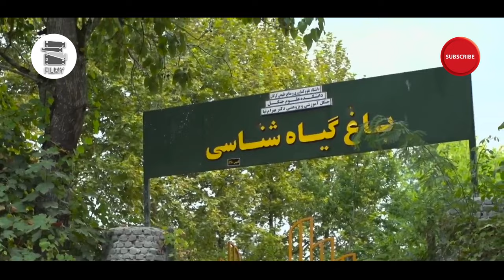سریال بازگشت - قسمت 6 | Serial Bazgasht - Part 6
خلاصه داستان سریال درام بازگشت:
سعید کارگردان شناخته‌شده‌ای است که بیشتر در سبک فیلم‌های مستند کار می‌کند. او پیش از این سابقه حضور در جبهه را داشته است و در دوران جنگ نامه‌ای می‌نویسد و در آن نامه اعترافی می‌کند.
حالا پس از سال‌ها این نامه پیدا شده است و با آمدن آن نامه ماجراهایی اتفاق می‌افتد و زندگی‌اش دستخوش تغییرات زیادی می‌شود و حالا سعید تلاش می‌کند اشتباه گذشته‌اش را به‌گونه‌ای جبران کند.
بازیگران سریال ایرانی بازگشت:
فریبا کوثری، زهره صفوی، زهره حمیدی، حسن پورشیرازی، نسرین نکیسا، مهران رجبی و سوگل طهماسبی

کارگردان سریال بازگشت: حسین عامری
نویسنده سریال فارسی بازگشت: حسین عامری
تهیه کننده سریال خانوادگی بازگشت: حسین عامری

Saeed is a well-known director who mostly works in the style of documentary films. Before this, he had a history of being in the front and during the war, he wrote a letter and made a confession in that letter.
Now, after many years, this letter has been found, and with the arrival of that letter, adventures happen and his life undergoes many changes, and now Saeed is trying to make up for his past mistake in some way.
Serial Bazgasht - Part 6

Cast:
Fariba Kosari, Zohre Safavi, Zohre Hamidi, Hassan Pourshirazi, Nasrin Nakissa, Mehran Rajabi and Sogol Tahmasebi

Director: Hossein Ameri
Author: Hossein Ameri
Producer: Hossein Ameri

Release: 2016
Genre: Drama, Family